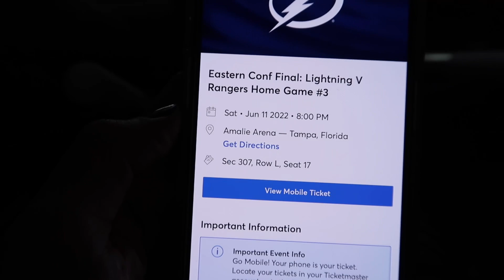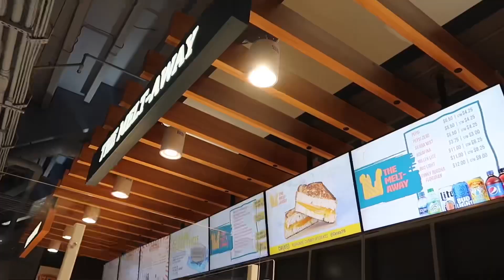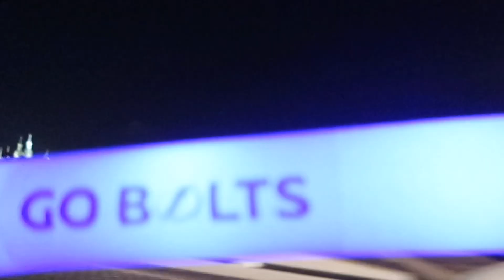The Biggest & Most Important Game I’ve EVER Experienced! NHL Eastern Conference Championship 2022!⚡️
We went to the final game of the NHL Eastern Conference Championship game, NY Rangers vs Tampa Bay Lightning! This was a surprise gift for Tampa Jay, who in turn surprised me back with my own ticket to go! I hope you all enjoy our experience at the game!

Marcela, Jay, Gregory, Shawn, Dan & Michelle, Dave, Parker, Anthony, Chad & Venessa, Matthew, Emmalee, Ashley, Georgia, Michael, Nightshade Butterfly, MC, HorrorNerdSam

Mark, Mike, Shawn, William, Moriah, Greg

Jerry & Tami, Lance, Benjamin & Joseph, Bullwinkle, Denis, Paula, Gloria & Tom, Ryan, George